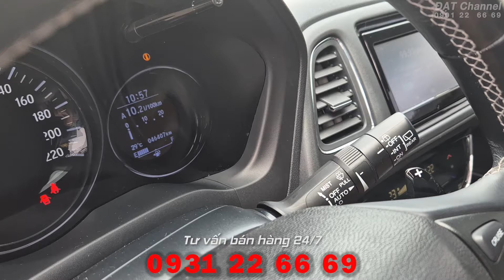Thêm 2 xe 5 chổ gầm cao Nhập Thái : Corolla Cross 2022| HRV-L 2018 | 0931 22 66 69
Thông tin xe bán trong Clip :
Toyota Corolla Cross 1.8V  : 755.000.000 đ
Honda HRV – L 2018 : 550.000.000 đ
Xem xe tại : 09 Lê Hiến Mai, P Thạnh Mỹ Lợi, TP Thủ Đức ( Quận 2 cũ)